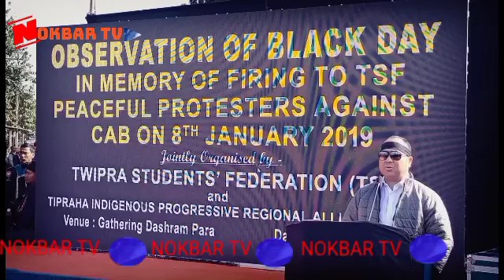IT KA JOBAB PATHORSE DENA PAREGA